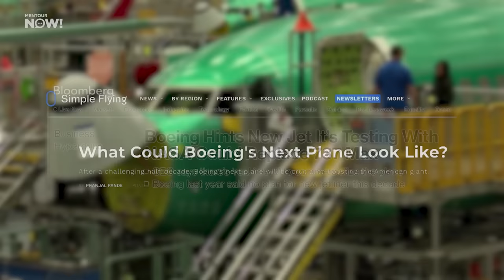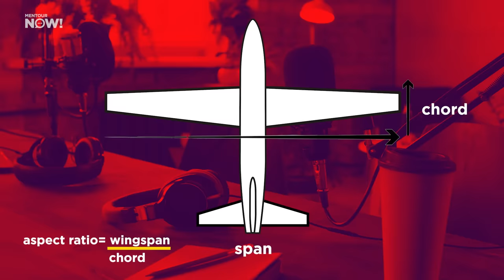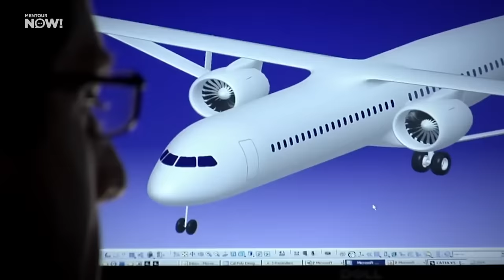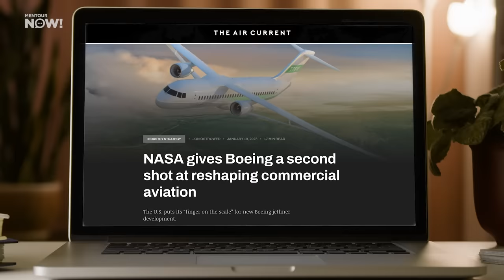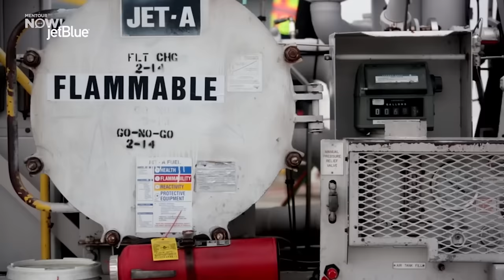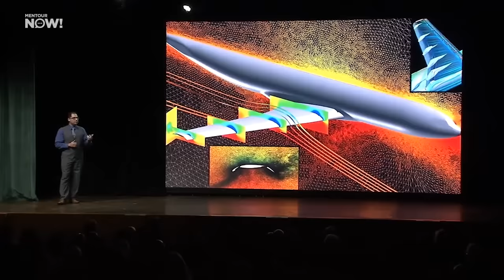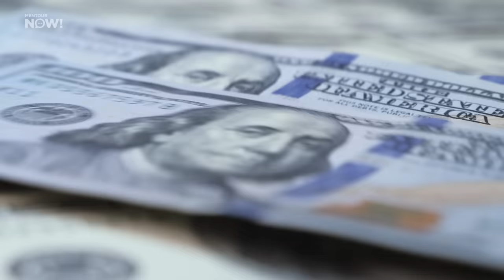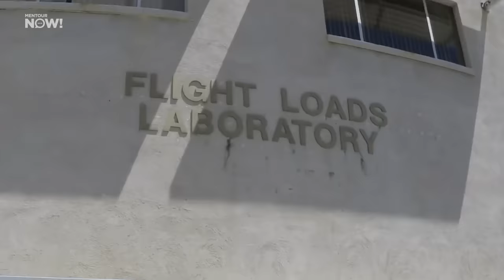Revolutionary Breakthrough: Boeing's Transonic Wing in Partnership with NASA!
It's risk-free with Nord's 30-day money-back guarantee!
The last time Boeing set about to create an aircraft concept, the result was something called the Model 367-80. This aircraft led directly to Boeing’s KC-135 tanker and the 707, the aircraft that quite literally shaped commercial aviation for over half a century. Is Boeing’s next concept about to do the same for the 21st century? And, is there some controversy around it?

Sources